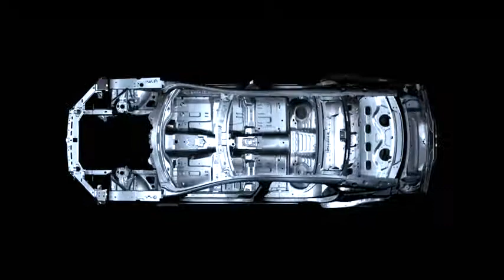Jaguar XJ Roll Technology Footage